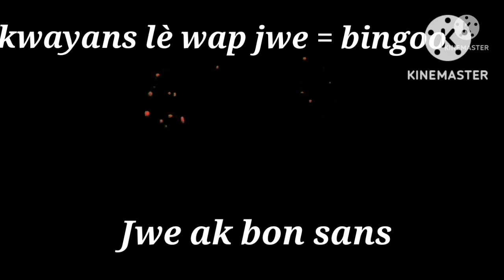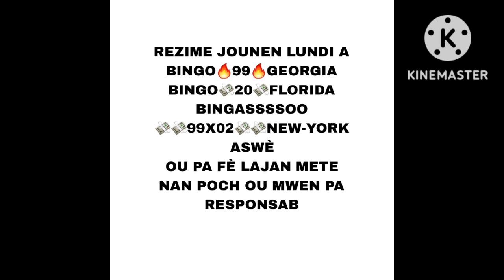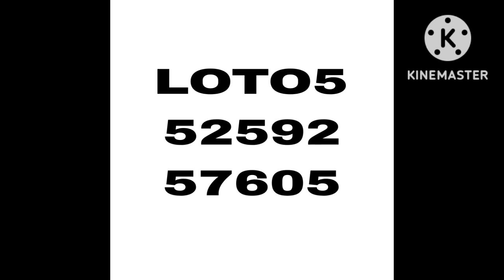Probabilite pou aswèa07/12/22Bingo💸24NY💸80FL#newyork#florida